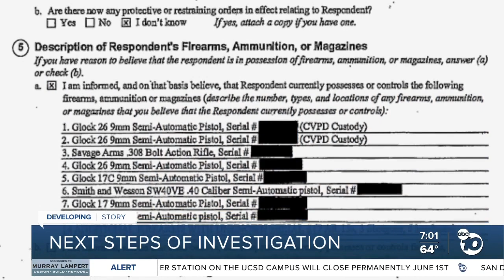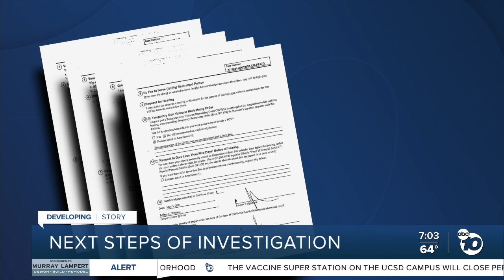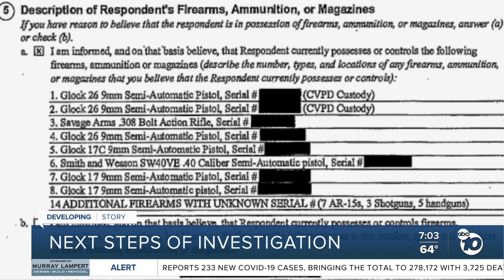Experts weigh in on gun violence restraining order against husband of missing Chula Vista mother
Law enforcement recently served a gun violence restraining order against Larry Millete. His wife has been missing since January.